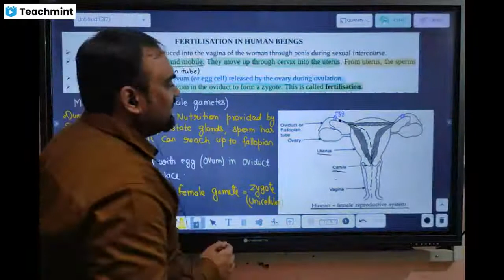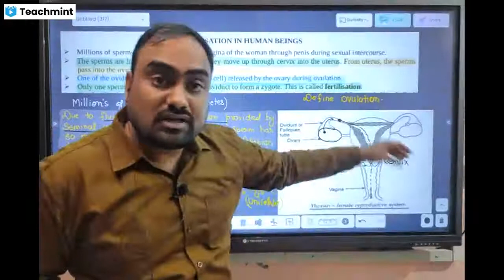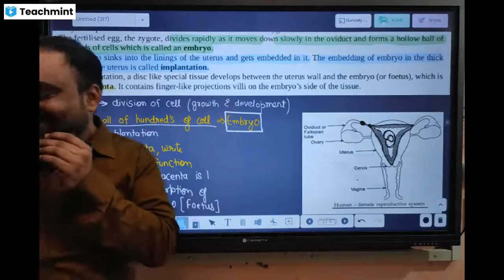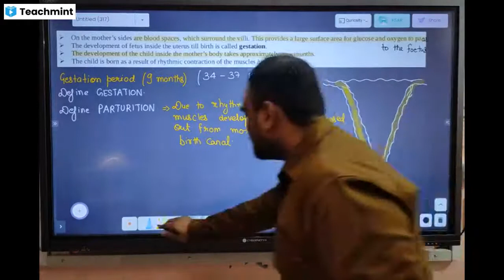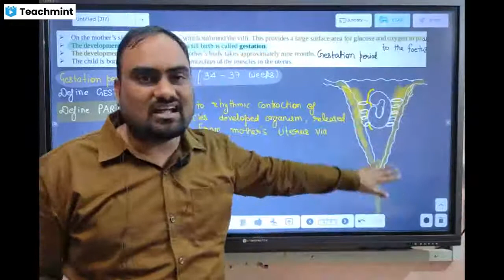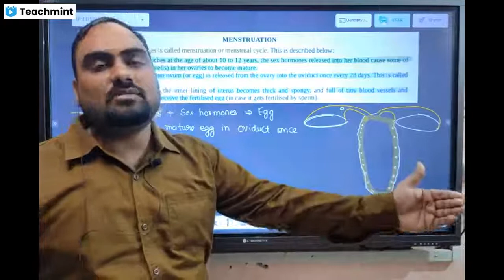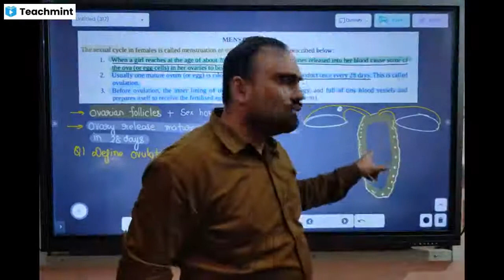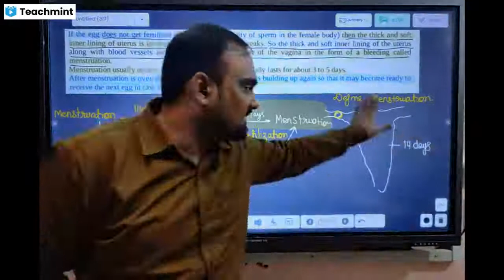Reproduction part 8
Please find my classroom details below :
Classroom Name: 10th Science Omega 21-22
Subject: Science
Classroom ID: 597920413